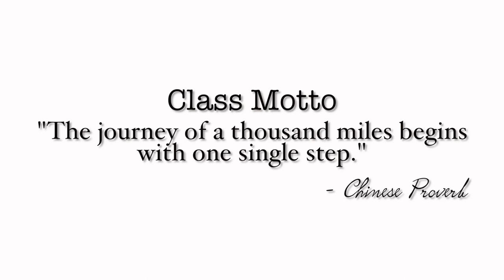2022 Chillicothe High School Graduation Ceremony (full video)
Full video of the 2022 CHS Graduation Ceremony.
Filmed by Adam Mast of Mast Productions.